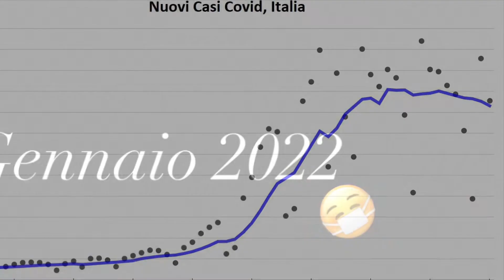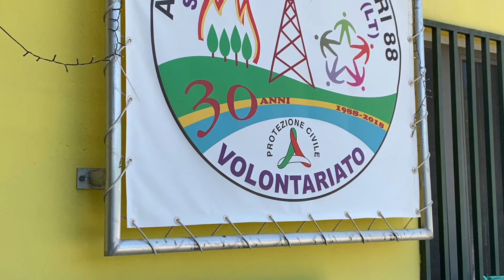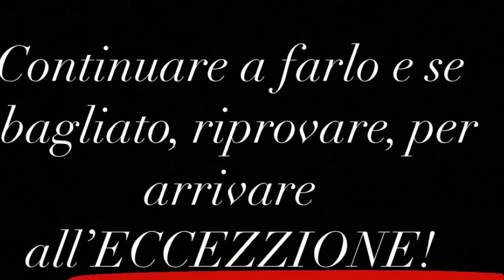Servizio Civile Universale e Lavoro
Isabella racconta del suo anno di Servizio Civile e dell'entrata nel mondo del lavoro.